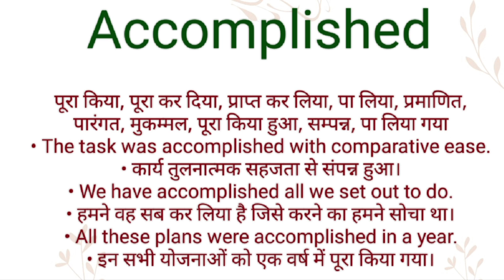Accomplished ka hindi meaning l Accomplished ka english meaning l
Channel Provide
Hindi dictionary
English dictionary
Hindi Meaning
English Meaning